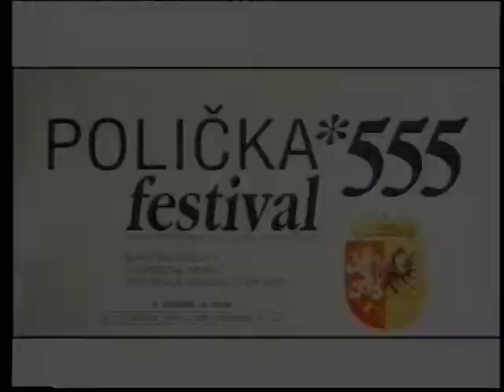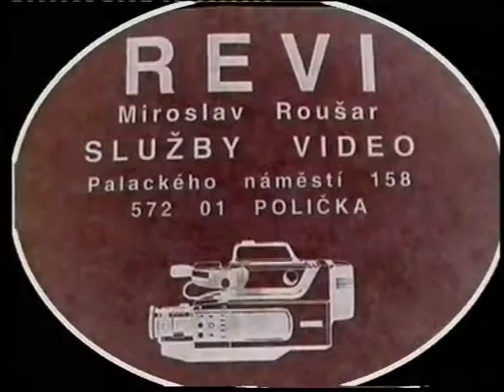Festival Polička 555 - 1997